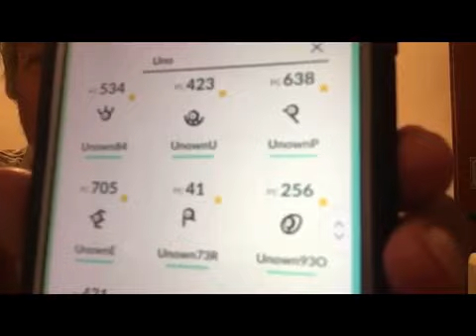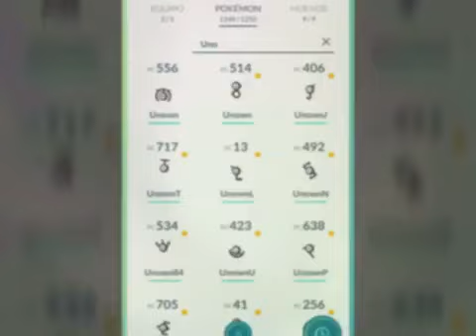Dia de Mewtwo y Rayquaza. Atrapo mi 4 Mewtwo y lo borrare #161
Para hacer espacio en mi mochila borrare los Mewtwo y los Unown. Dia festivo de puro Mewtwo y Rayquaza en pokemonGO Argentina.